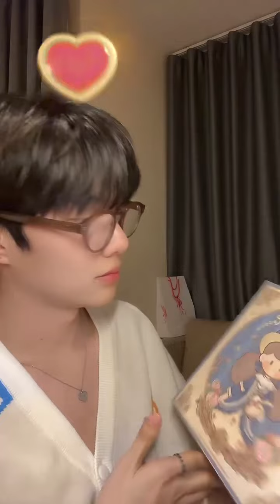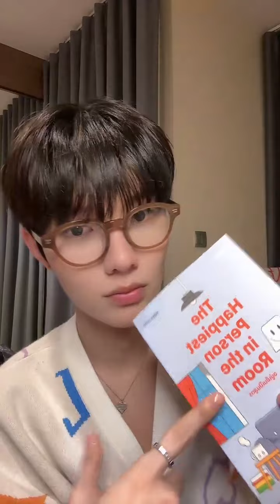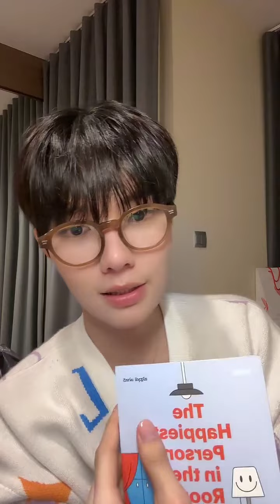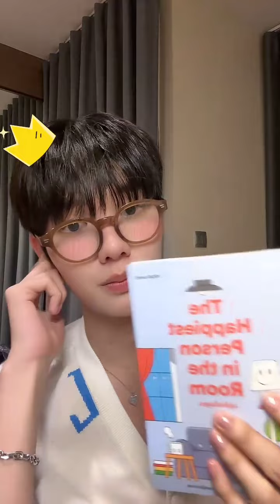2024.06.28 TikTok Live Namping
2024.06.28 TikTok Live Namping